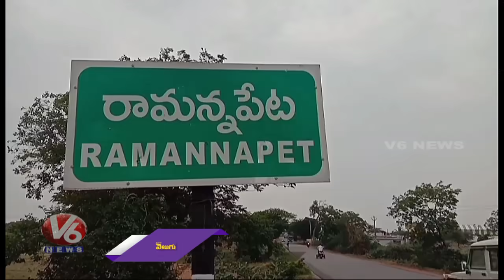MLC Ramachandra Rao Inspects PACS,IKP Centre In Ramannapet | V6 Telugu news